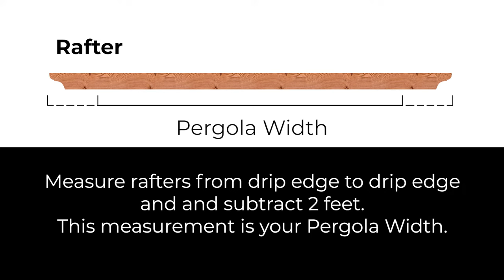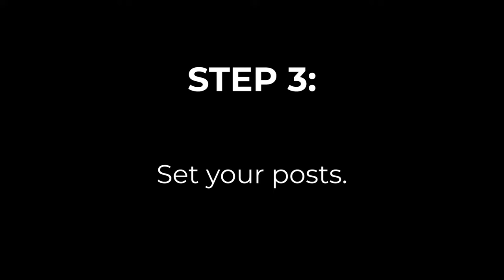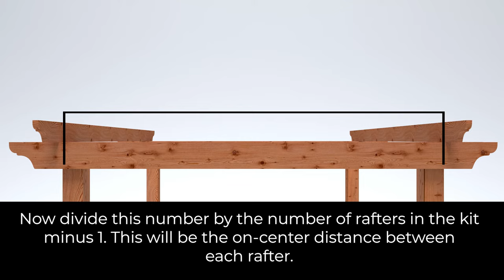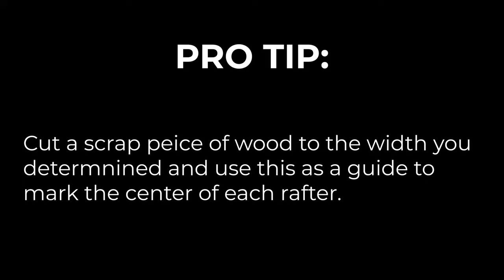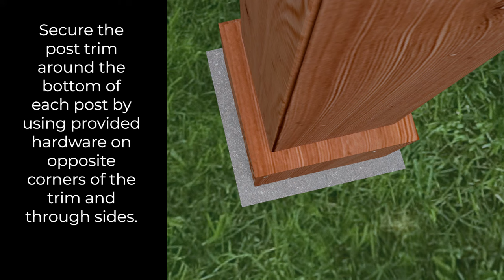How To Build A Pergola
Our pergola kits come with everything you need to build your perfect outdoor living space.